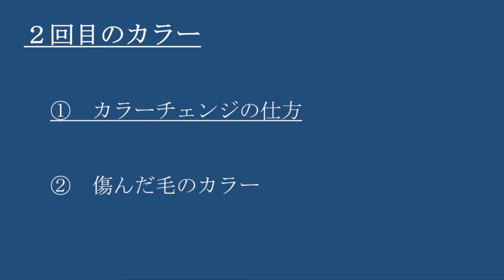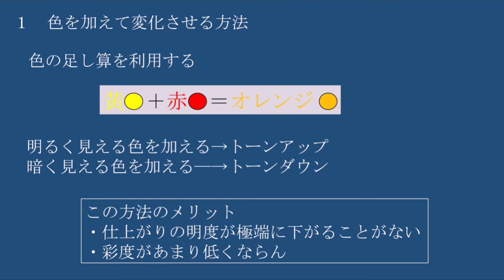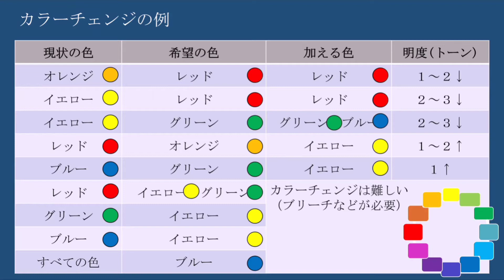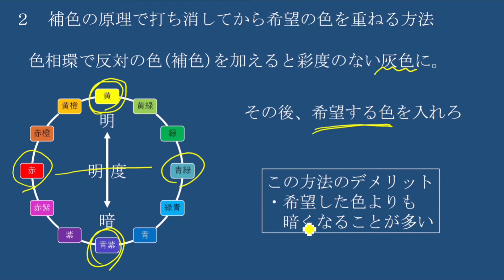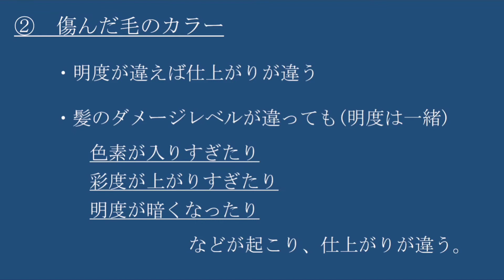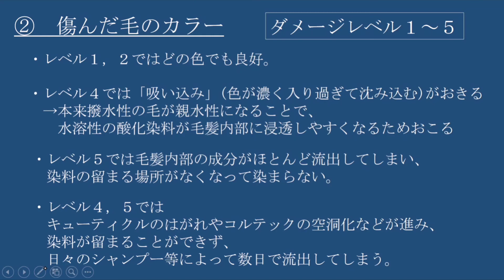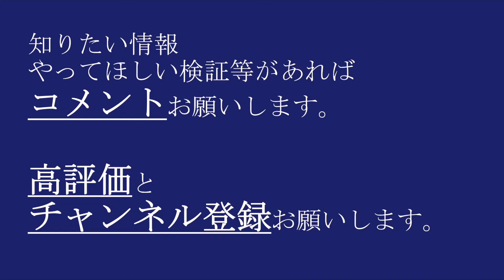すぐに２回目のカラーは危ない。【カラー２回目はいつ、色は？】【福井県/越前/南越前町】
すぐに２回目のカラーは危ない。【カラー２回目はいつ、色は？】

ヘアカラーの2回目について、分かりやすく解説しました。

1 カラーチェンジの仕方
  （色を加える方法、補色を使う方法）
2 傷んだ毛のカラー
   （ダメージレベルに合わせて）

上記の2つの項目について分かりやすくまとめ解説しました。

図や表、グラフを用いて分かりやすく解説しました。

他にも気になることや実験して欲しいことがあればコメントお願いします。

00:00 オープニング
00:30 カラーチェンジの方法
00:54 色を加えて変化させる方法
02:51 補色を利用して変化させる方法
03:40 傷んだ毛のカラー
06:22 過去の配信、今後の配信
07:30 エンディング

赤星慎利（理容師）樟葉 hair make sugi 本店

✂1分見るだけ第一印象73％upヘアフェイス知識を投稿中

✂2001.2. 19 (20)  福井県出身

✂高2 日商簿記検定2級合格📕

✂専    各コンテスト優勝、学業技術優秀賞、知事賞🏆

✂理美容技術に関する実験も配信

LINE   @xeo7299m

LINE   @xeo7299m